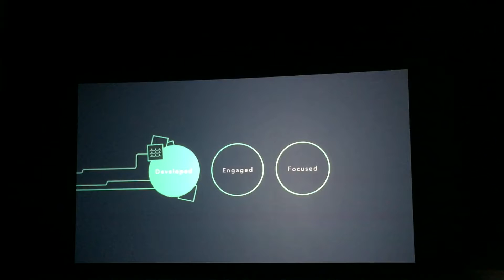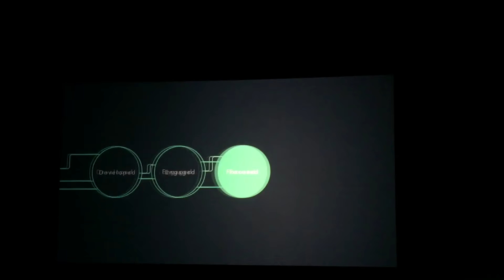Engineering the Chrysler Portal at CES2017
At the CES2017 Ashley Edgar describes the engineering that goes into the Chrysler Portal Concept.

List your car for free on Carlist app